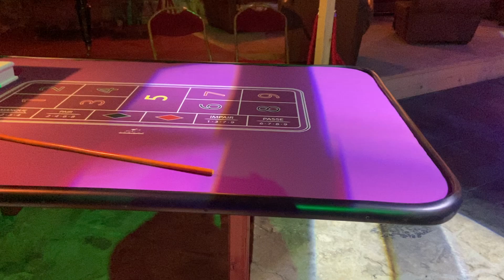Table de boule casino factice mise en scene la rochelle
Mise en scène spécialiste de la soirée casino factice sur votre lieu de travail, salle de réception, mariage à la Rochelle ou sur Paris.
Nous disposons d'un parc de plus de 20 tables avec croupiers.
Nous pouvons fournir sonorisation, éclairage, vidéo, effets spéciaux, habillage complet d'un hall de parc d'exposition...